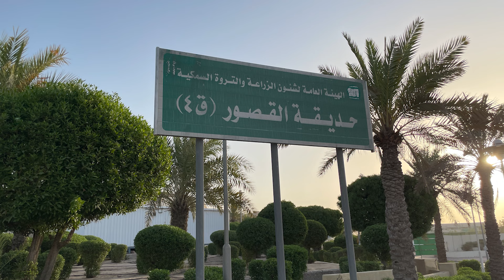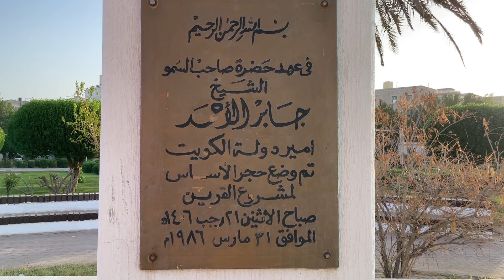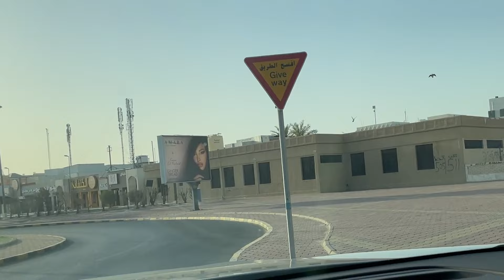القصور - محافظة مبارك الكبير - دولة الكويت - مزاج الكويت